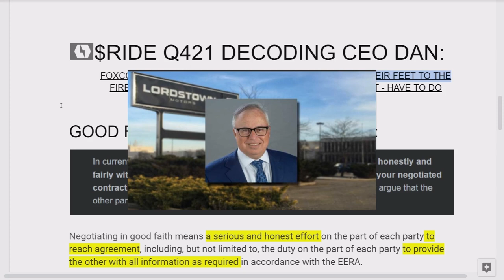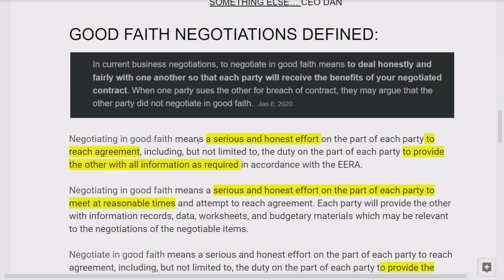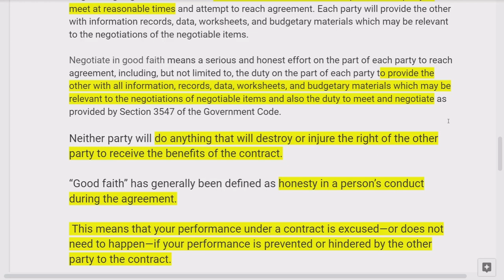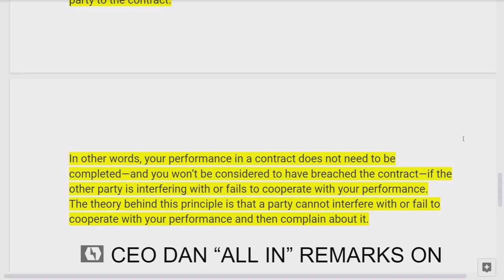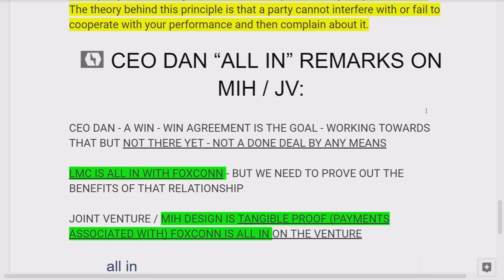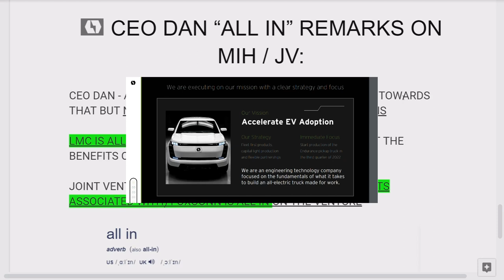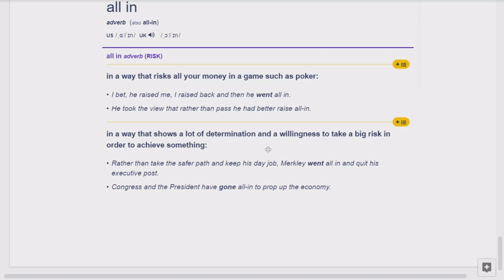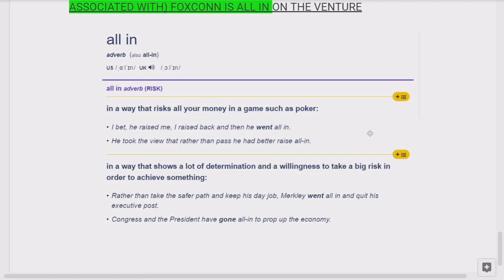Lordstown Motors CEO Q4 Call Comments Parsed | What exactly did he say? What does it mean? | mxux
Critical statements made by LMC CEO are broken down and analyzed word by word to gain insight into the real purpose of the Q4 call. Who was Dan talking to? What did he say? What does it mean? I attempt to answer those questions with this video.

Not a financial advisor - this is a business case study on the Myth of American Entrepreneurship. Do your own DD and seek professional advice before investing in any security. $ride is a high risk security and could result in catastrophic losses.

Thanx for watching - mxux - viewers the following links offer discounts...

 👌👌APTERA DISCOUNT CODE - USE THIS LINK TO GET A 30% DISCOUNT ON YOUR $100 REFUNDABLE DEPOSIT on an APTERA 2E - CUT AND PASTE INTO YOUR BROWSER OR CLICK ON IF HIGHLIGHTED - YOUR 30% DISCOUNT WILL BE APPLIED AT THE END WHEN YOU PROVIDE PAYMENT INFORMATION..

Google Fi is a great cellular service provider – the only one that worked in my area – it combines multiple carries to get the best signal all the time AND THE SERVICE IS CHEAP– I recommend it to my subscribers – here is a discount link that will get you a $20 credit – off your phone bill after 30 days – a great deal – click on or cut and paste into your browser